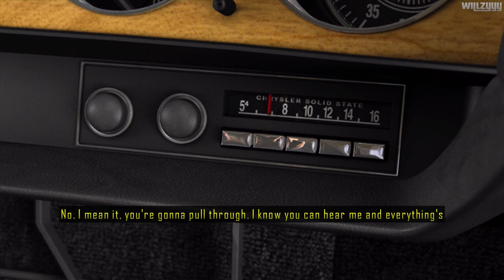Driver: San Francisco - Chapter #5 - Deep Undercover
Driver: San Francisco - Chapter #5 - Deep Undercover recorded in full HD.

With crime lord Charles Jericho now on the loose San Francisco faces a terrible threat. Only one man can stand against him. He has driven the streets of a hundred cities, spent his whole life putting criminals behind bars. Uncover a thrilling storyline in which personal revenge fuels Tanner’s relentless manhunt for Jericho. Follow Tanner's survival race across San Francisco and discover how this chase will bring him to a point of no return

● Platform: Windows PC (Also available for Xbox 360 and PlayStation 3)